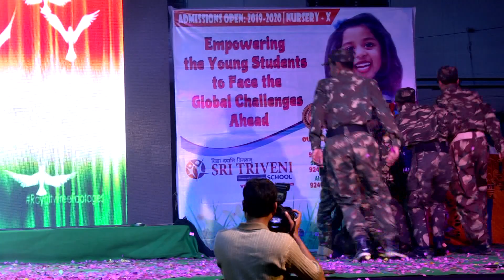Sri Triveni School Annual Day 2019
Patriotic Dance on Army by Grade 9 Students